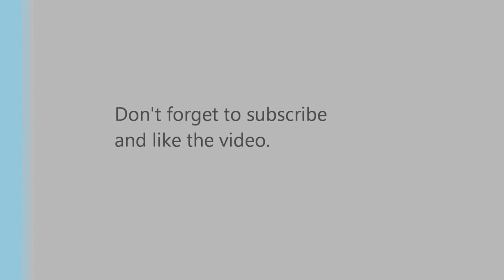Decoy Skatepark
A short time a decoy skatepark before it rained.